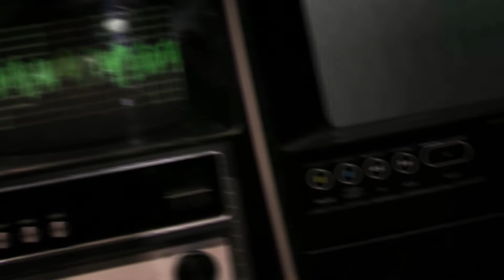Steve Burns - DEAD (They Might Be Giants cover) HD Version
Produced 2005

Co-Directors - David Miller / Nick Waligorski

Written by John Linnell & John Flansburgh, published by Warner-tamerlane Publishing Corp.

Steve Burns is best known for playing 'Steve' on Nickelodeon's Blue's Clues from 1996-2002.